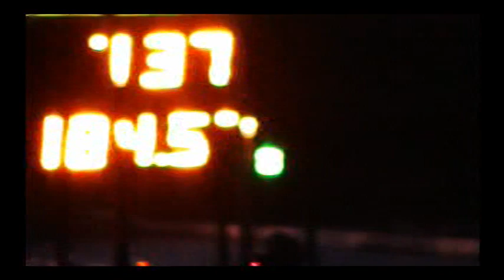LANCE RACING. August 25th Mission Raceway 2012*********** DOORSLAMMERS*******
Kevin " Bull " Lance DOORSLAMMERS
Mission Raceway  August 25th 2012,
Two passes from the three day  weekend.
346 points total
Film by Jenny Koropecki